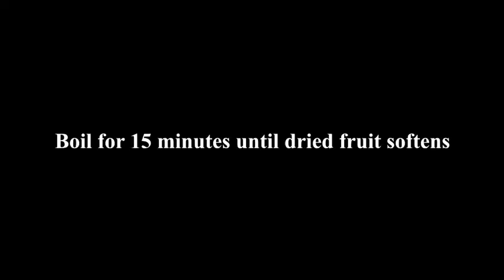Kids favorite - aromatic sweet soup with cornmeal pasta and dried fruit gluten - free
It is one of those universal dishes: enjoy it warm or cold, as  a soup or as a desert, plain or with toppings of Your liking. Super easy to make and great way to use up fruit. Enjoy!

Ingredients 0:21

Instructions 1:05

12 servings

Ingredients

200 g cornmeal pasta

100 raisins

100 g dried plums, chopped

100 g dried apricots, chopped

100 g frozen raspberries

1 medium size apple, chopped

3 tbsp sugar

1 tsp vanilla sugar

1 cinnamon stick

0,5 tsp cardamon

1 tsp gloves

1 tsp ground ginger

2,5 liters water

Instructions

Wash dried fruit, chop. Chop the apple. Boil the water. Place all spices in a sieve.
Add dried fruit, vanilla sugar, pinch of salt and spices. Boil for 15 minutes until dried fruit softens. Add pasta, sugar, apple. Boil for 5 minutes.  Add frozen raspberries. Boil for 2 minutes. Turn off the heat. Leave to rest 30 minutes before serving. Enjoy warm of cold. Add yogurt or cream, if preferred.

You maight also enjoy:

Kids favorite - oven baked sweet cottage cheese casserole

Kids favorite - pumpkin pancakes sugar - free, dairy - free

Music in the video: Happy mistake.

About me: I am a mom of two boys, which have a great appetite. So, my days include quite of cooking and baking. As a daughter of three generations of great cooking moms, I have no other choice than bake. There was a time in my life, when I was on a mission of baking Monday cake for my colleagues. However decoration never was the strongest side of mine and no improvements are made in this area till this day. Despite that fact, there might be a chance for real people feel free just to bake and cook their best, right? So, for all those, who are still not sure if their cakes are pretty enough to be exposed you are welcome, I dare. Enjoy the ride and join me on a road of healthier choices of food ( gluten free, dairy free, sugar free), guilty pleasures in celebration cakes or family favorite yeast dough pastries. Lets embrace the tastes of everyday life. Cheers!